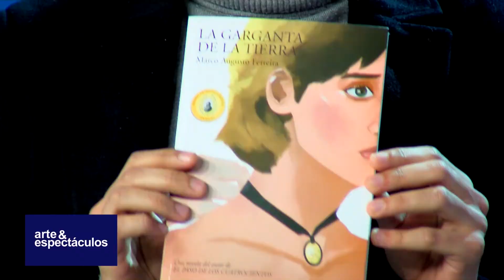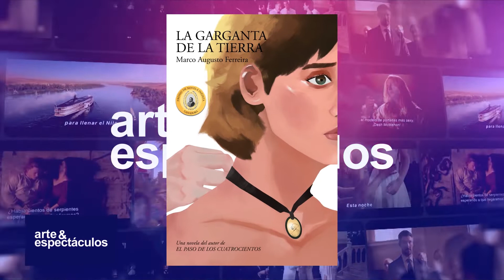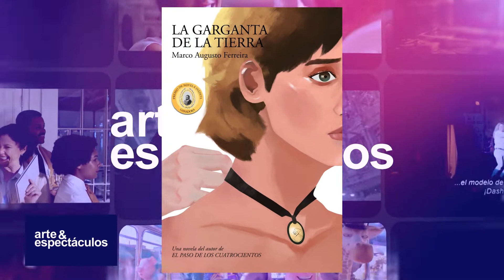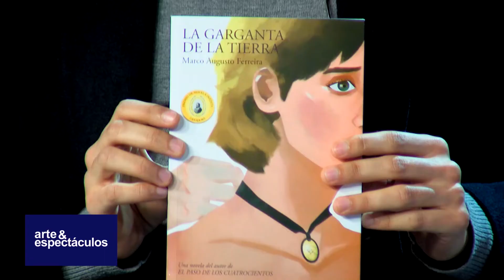Lucía Sapena entrevista a Marco Augusto Ferreira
En Arte y Espectaculos Lucía Sapena entrevista a Marco Augusto Ferreira sobre el lanzamiento de su libro "La garganta de la tierra", trailer de parte 2 de la 4º Temporada de "Stranger Things" y el trailer de la pelicula "Blonde"